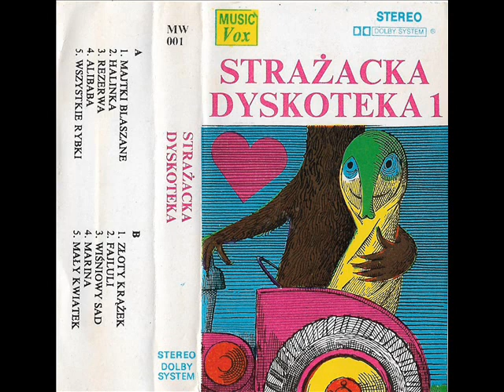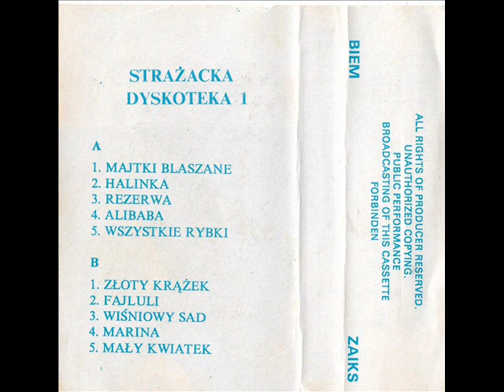Wszystkie rybki [Melodie Swojskie vol. 6 - zoMbi] [Strażacka Dyskoteka 1] (Polska Biesiada)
Jeżeli ktoś zna wykonawcę tych utworów to proszę o napisaniu w komentarzu.